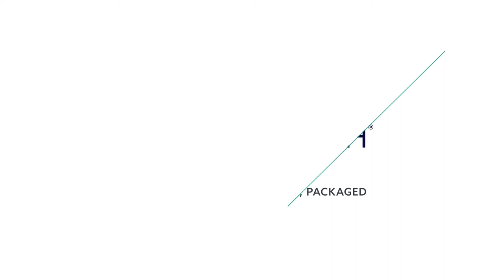Rotating & Indexing Boxes for Robot Pick Up - System Spotlight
Shuttleworth LLC
Huntington, IN 46750